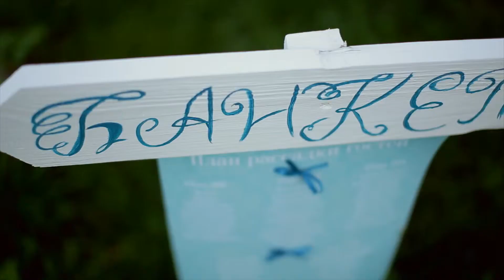Илья Иванов авторская видеография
Мы расскажем вашу историю моменты которой захочется пережить заново и поделиться эмоциями со всем миром